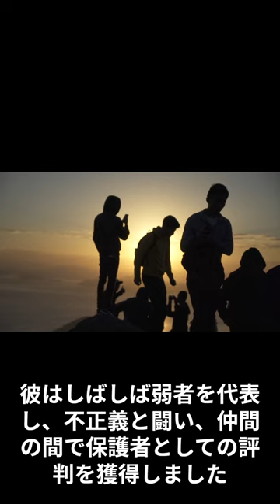偉人伝☆永倉新八